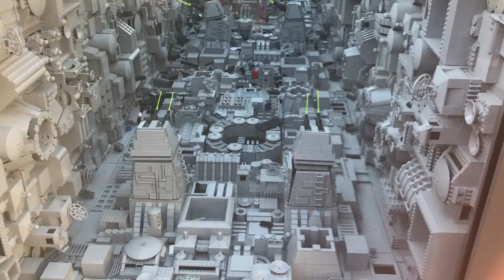Star Wars displays Legoland California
Amazing Star Wars section at Legoland California , enjoy the tour.